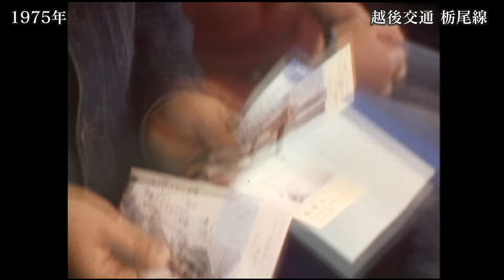【新潟の懐かし鉄道】1975年 越後交通 栃尾線（栃尾鉄道）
新潟の懐かし鉄道。

越後交通 栃尾線は、長岡市の悠久山駅と旧・栃尾市の栃尾駅を結んでいた鉄道路線です。1975年3月に最後まで残っていた長岡-上見附 間が廃止になりました。こちらの映像はNST新潟総合テレビのライブラリーに残る1975年の廃線間際の様子です。